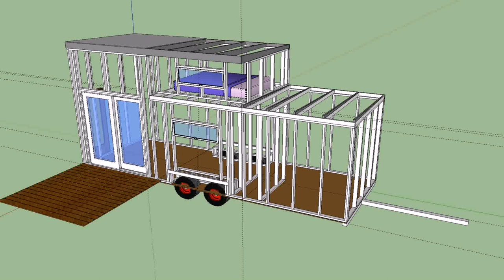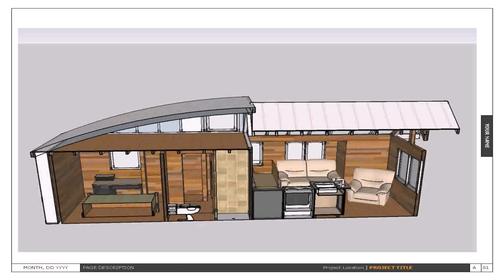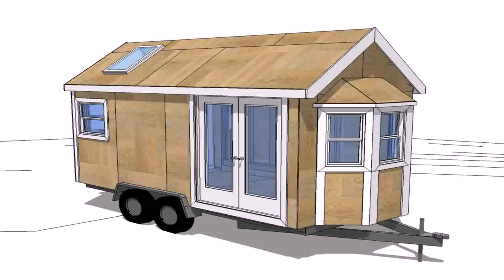Tiny House On Wheels Blueprints - Gif Maker DaddyGif.com (see description)